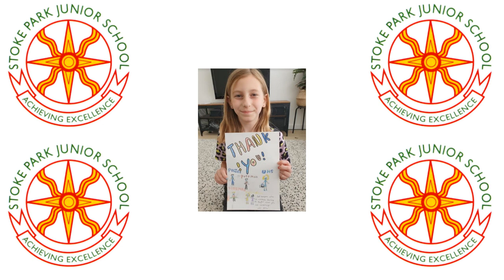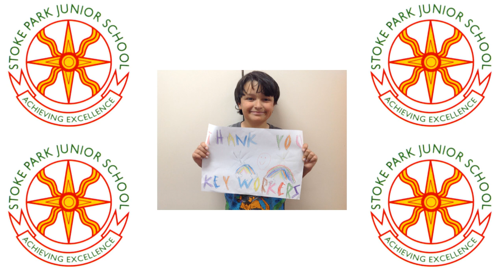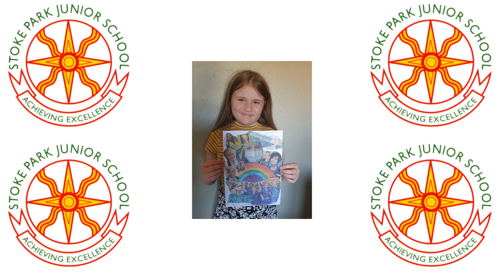Thank You From Stoke Park Junior School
The pupils and staff of Stoke Park Junior School would like to say a huge thank you to all NHS staff, carers and key workers who have gone above and beyond to help us during the Covid-19 pandemic.